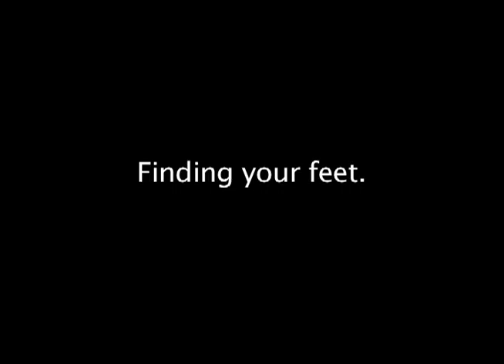Finding your feet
Stop frame animation AS Photography Chloe Welsh